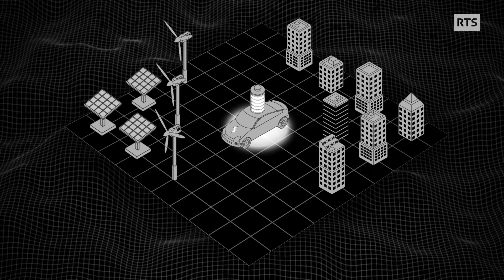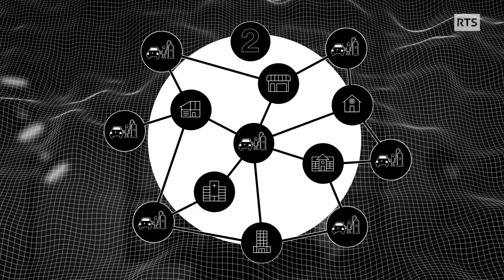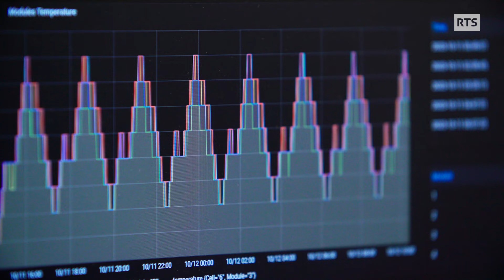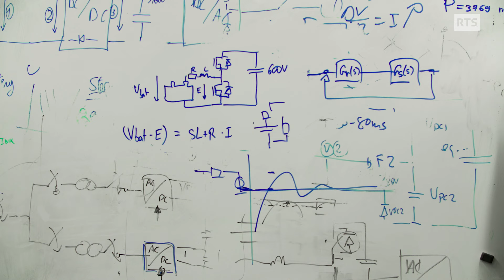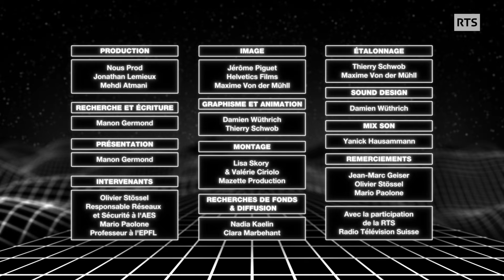EP4/5 La recharge bidirectionnelle : Batteries sur roues et les défis du marché de l'électricité ?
Pour permettre la transition énergétique et développer les énergies renouvelables en Suisse, il faut trouver de nouvelles solutions de stockage de ces énergies vertes. Une des pistes : les batteries de voitures électriques. Stationnées plus de 90% du temps, les voitures électriques se rechargent principalement quand elles sont garées et le plus souvent à la maison. Voyons-les comme des batteries sur quatre roues, capables d’être utilisées dans le futur comme des powerbank. Sans être exhaustif, ces cinq capsules vidéo vulgarisent la technologie bidirectionnelle afin de la rendre compréhensible pour le grand public, tout en mettant en avant les aspects vertueux de celle-ci et en promouvant indirectement la mobilité électrique :Comment une batterie de voiture électrique peut alimenter une maison en électricité durant plusieurs jours ? Comment les voitures électriques permettraient de stabiliser le réseau ? Présentation du premier test grandeur nature de cette technologie au niveau Suisse, énumération des principaux obstacles tels que la traçabilité de l'énergie, les coûts d'infrastructures, les voitures disponibles sur le marché, l'usure des batteries et impacts pour le système de distribution de l’électricité.